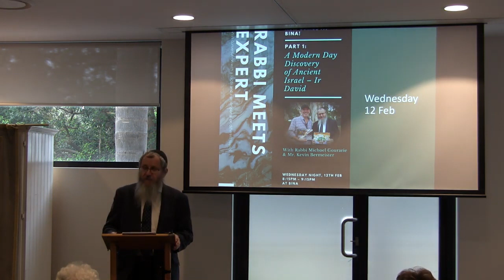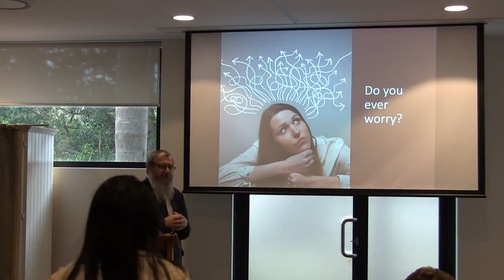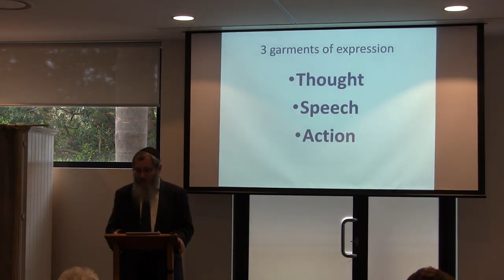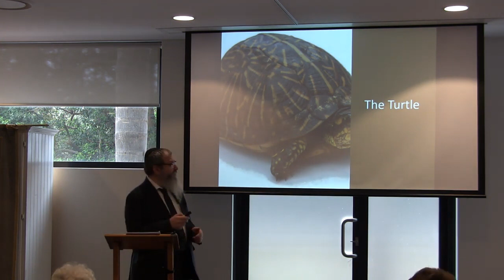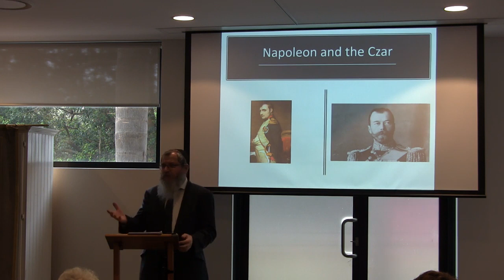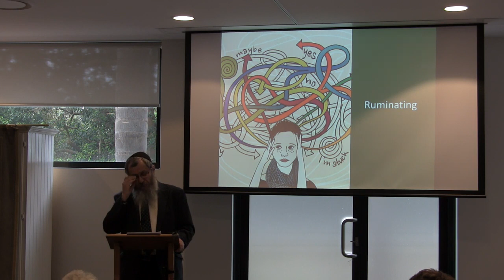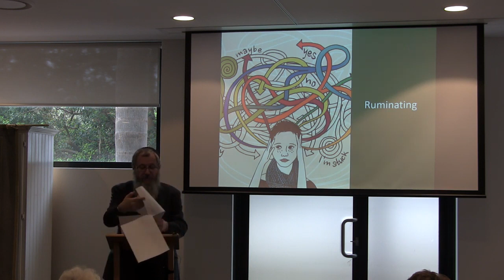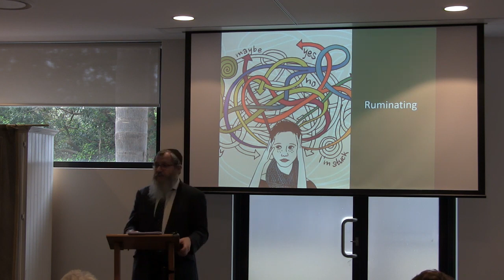No Worries - Part 1: Thinking positively & Dealing with Anxiety and Negative Thinking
Part 1 of No Worries: Part of Rabbi Michoel Gourarie's Thursday Morning Personal Growth Series